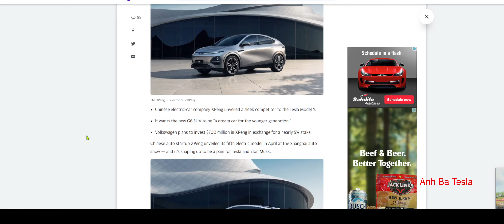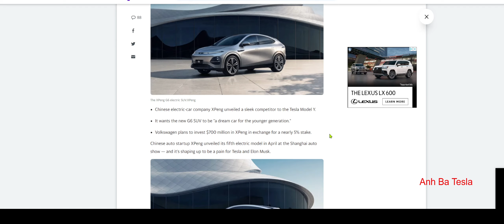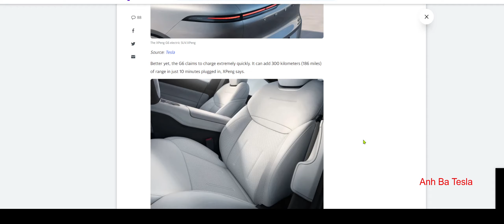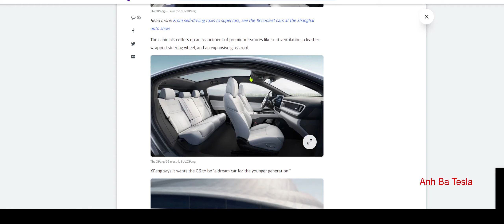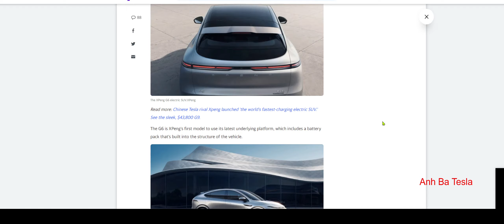Volkswagen se đầu tư $700 triệu vào hang xe Xpeng G6 cưa Trung Quốc để cạnh tranh vói Tesla Model Y.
Tesla Model Y Brake Caliper Covers

If you would like to help out the channel

Lasfit Model Y floor mats Best ever
Ceramaic coating
Tesla Decal
Tesla Charging cable mount organizer
Inch Empire Leather seat covers for Model Y
TEsla Model Y mud flaps
Model Y and 3 screen protector
Tesla Model Y, 3, x, S Rubber pad lifting jack Puck
Tesla Model Y floor mats
Model Y mudflaps splash guards
Model Y sunroff Sunshade Glass roof
Model 3 Center tray organizer Tray hidden cubby
Model Y/3  Sunshade
Model Y/S/X/3 Taptes charger wall holder mount/cabale organizer
EV charger for all EV including Tesla
Tesla Motor 24' cable wall connector
Tesla to J1772 Charging adapter, max 48amp 250v
Tesla Wall connector 3rd Gen
Tesla Model Y/3 head up display 9.0"

Amazon prime.

Tryy Audible Plus for free